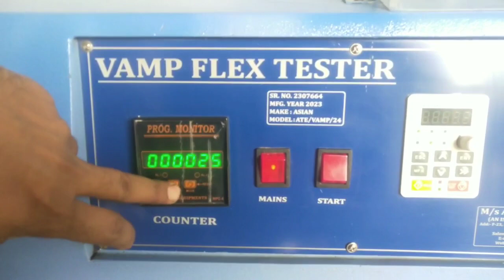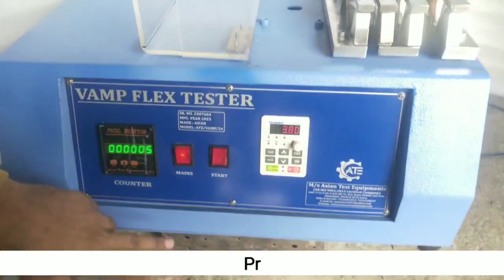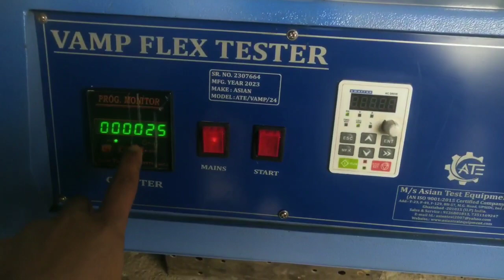VAMP FLEX TESTER | ASIAN VAMP FLEX TESTER | UPPER SOLE FLEXING TESTER | V SHAPED FLEXING TESTER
The “Asian” Vamp Flex Tester made on a metallic horizontal platform. It consists of specified size of pairs of V-shaped clamps suitably mounted so that the axes of each pair are in the same straight line.  The tips of each V-clamp are rounded to a specified radius. One of the clamps of each pair is capable of reciprocating with the help of the motor. Pulley and shaft at a specified frequency. The number of flexing cycles is indicate and control by the digital pre set counter. The distance between the clamps is fixed and the moving grips oscillate at the specified stroke.

About us :
We are largest Manufacturers & Exporters of physical Lab Testing Equipments like Fabric, Coated Fabric, Yarn, Rubber, Plastic, Leather, Footwear, Packaging Material, Paper & Paper Board, Foam, Toys, Mask & PPE Gown, Metal, Conduit and Electrical appliances, Lipstick/Cosmetic etc..
We have exported our Instruments to more than 50 Countries & have more than 500 organizations like Govt. / Semi Govt. / Private Firm & Commercial Labs in INDIA in our regular customer list.

Awaiting your valued enquiries which shall receive our best attention at all times.